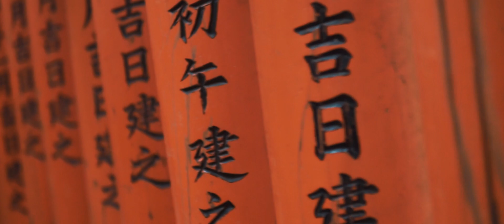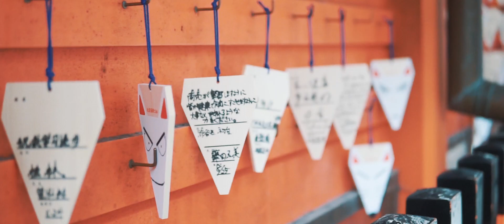Our 2018 and 2019 Travel Video Compilation